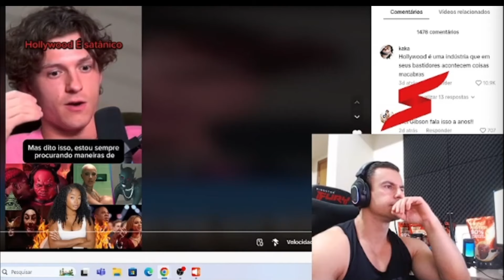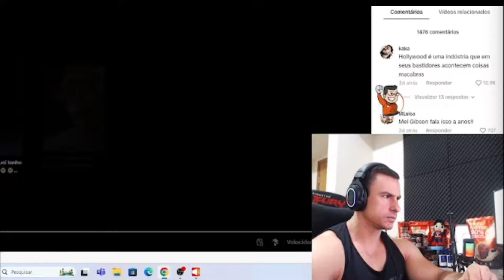SUPER XANDÃO revela a verdade CHOCANTE sobre Hollywood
A MELHOR PASTA DE AMENDOIM DO MUNDO! DR PEANUT! (CUPOM SUPERXANDAO)
TURBINAR SEU PC E DEIXAR MONSTRO IGUAL AO DO XANDÃO?

⚠️  AVISO IMPORTANTE ⚠️

Compilados Do Super Xandão Respondendo O Chat